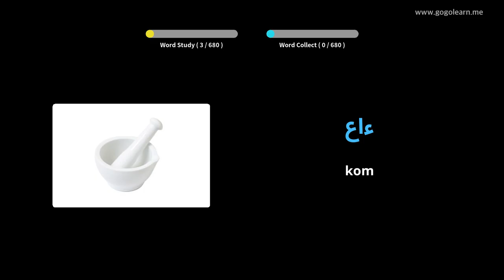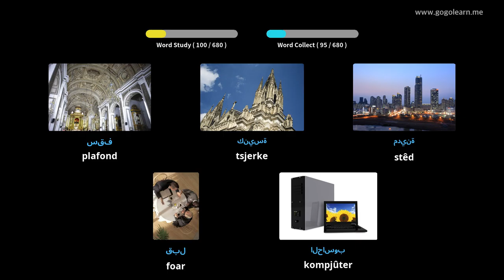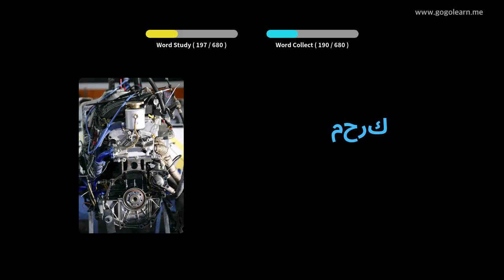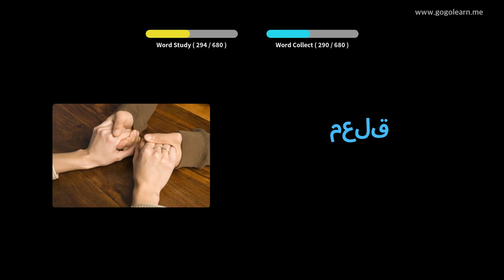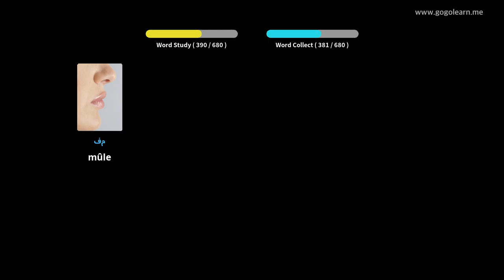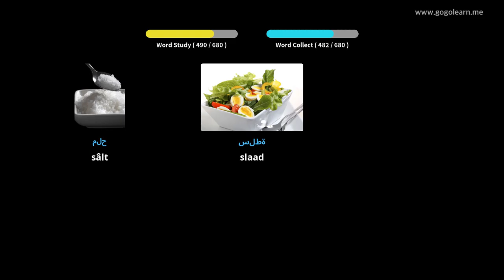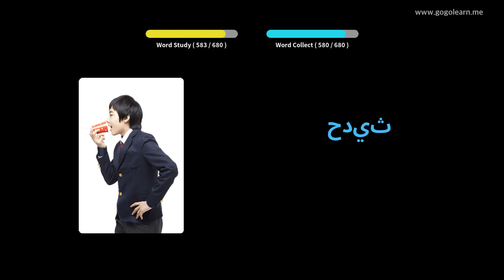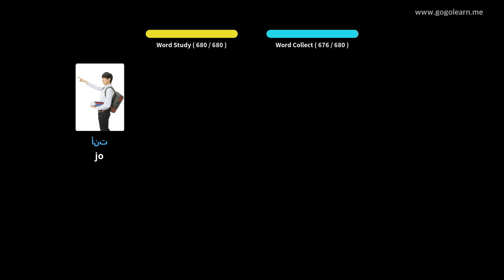Arabysk Wurdskat bern | Golearn